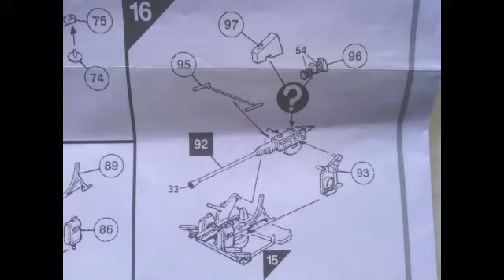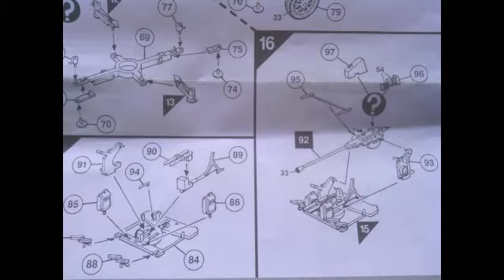Nigel Wells North Africa GB pt3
Part 3 of my Nigel Wells North Africa GB.